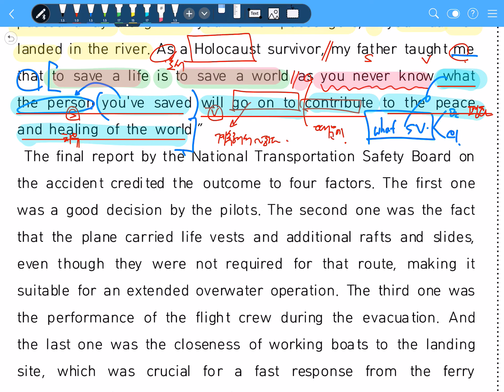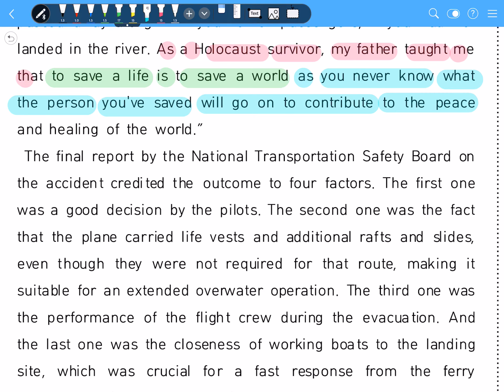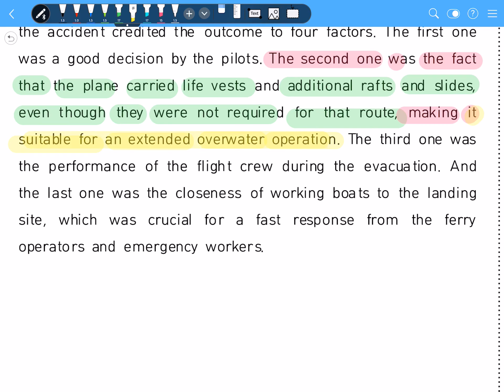[고2 영어2] YBM(박) 2과 본문 6 해설